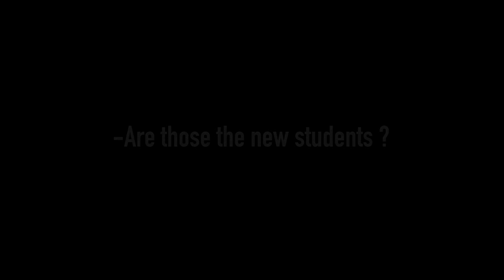|| ✨- Fashion School -✨|| Gacha life Meme || Not Og💘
👋 Hii ! Welcome to the description 💫

⚡️ Some infos you may wanna know :

🤍[ About the meme ]
Og ( tell me if im wrong !! ) : @Floyd_Neglect 🕷️
Ib :  -
Ft : @key_zero 🫶

✅ Don’t Forget to Credit Others !! We all appreciate it !

💭• App I use to make my video :
- sometimes Video ☆
- Kinemaster
- Ibis paint
- Capcut  ( sometimes )

👓• I read all the comment so be careful of what you’re saying !

⚠️ BASES AND PROPS WERE USED IN THE VIDEO ⚠️

Cr hand base : fluffy._muffiin ( Instagram )
Cr laptop prop : X.mooncake_ ( Instagram )